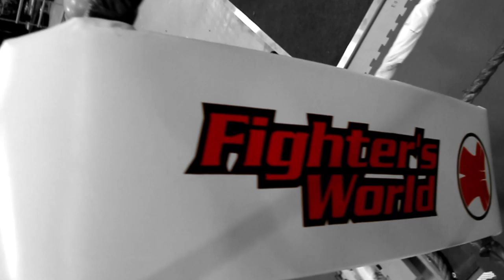MMA Training Power Haus 2014 - Jacky - Punch in da Face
MMA Training in Salzburg

Video filmed and cut by Jacky Jack

Music written, played, sung and recorded by Jacky Jack - Punch in da Face